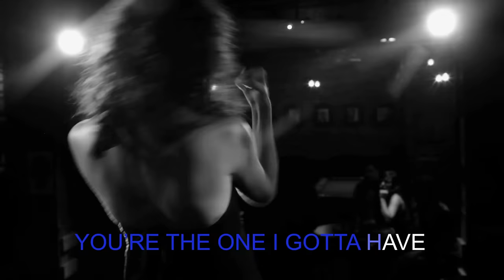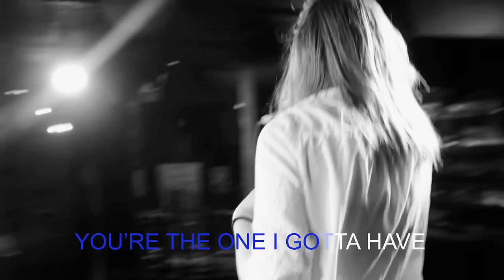Mary Lambert - Heart On My Sleeve (Lyric Video)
Official lyric video for Mary Lambert’s “Heart On My Sleeve” directed and produced by Samantha Soo

Music video by Mary Lambert performing Heart On My Sleeve. (C) 2014 Capitol Records, LLC